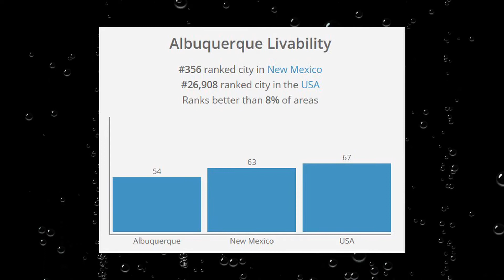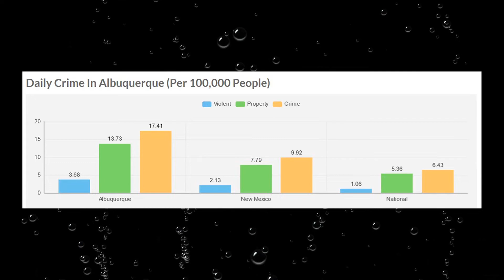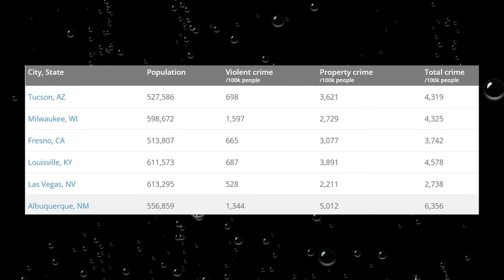Is Albuquerque NM one of America's Most Dangerous Cities? How Safe is Albuquerque?